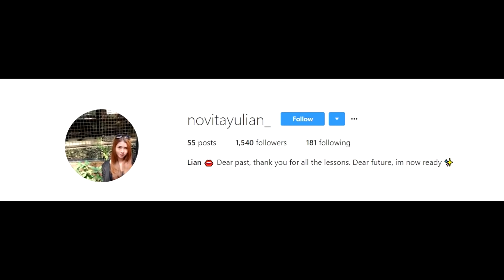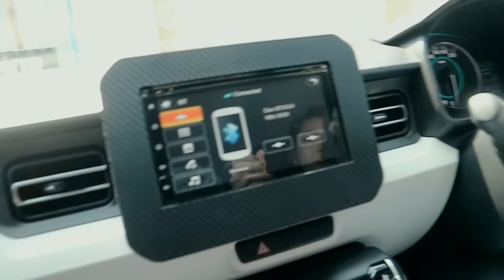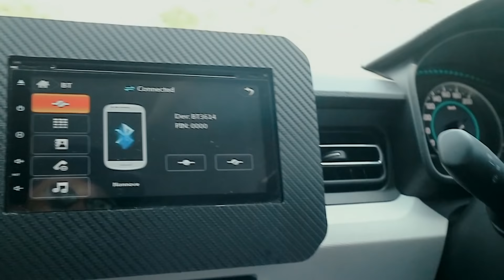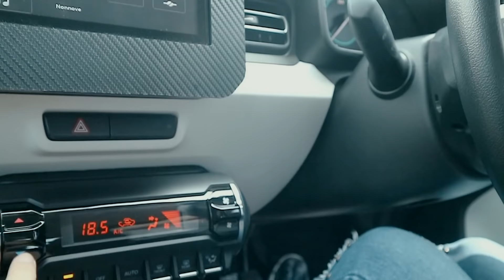dia gue anggap kaka gue bilang ah!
BUKAN MOTOVLOGGER SEJATI!